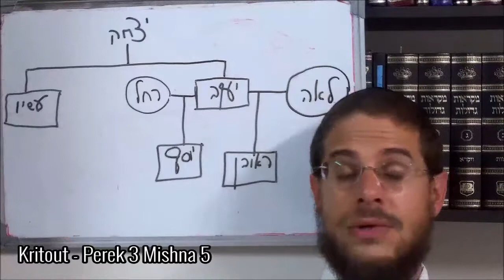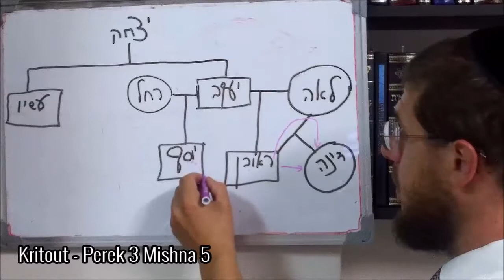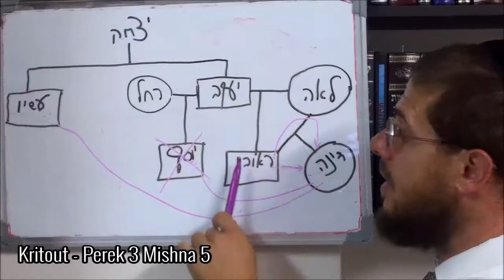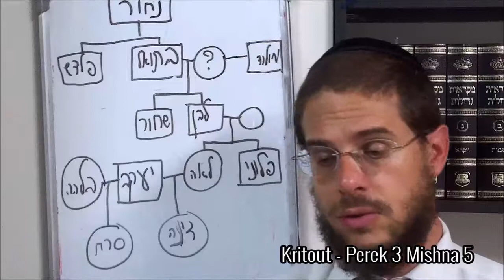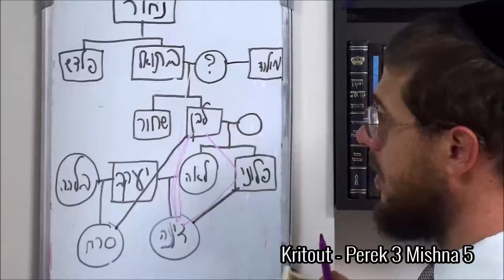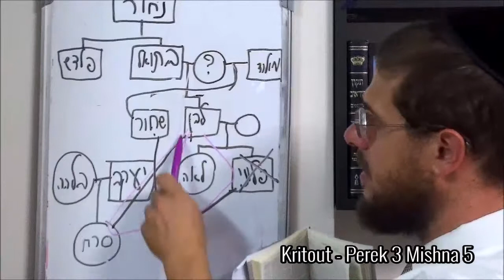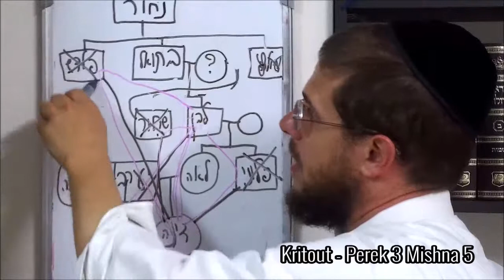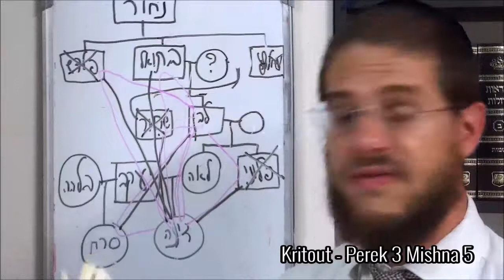Kritout - Perek 3 Mishna 5 - Jeu. 19 Eloul 5779